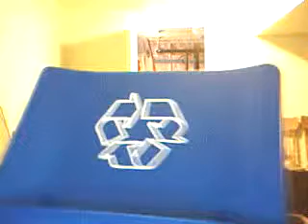andrews break down